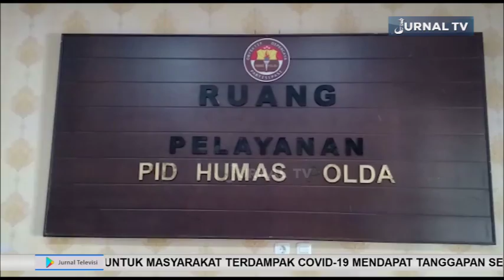HUT BHAYANGKARA KE 74 POLDA KALTENG GELAR BERBAGAI LOMBA